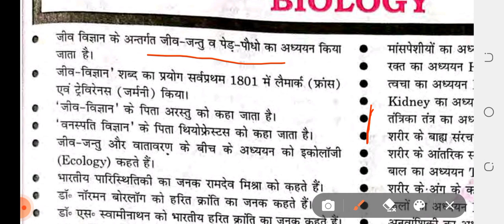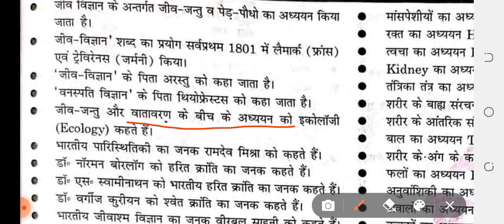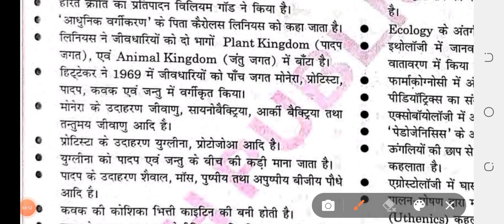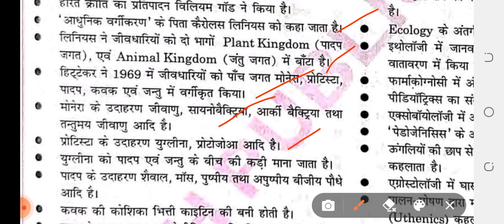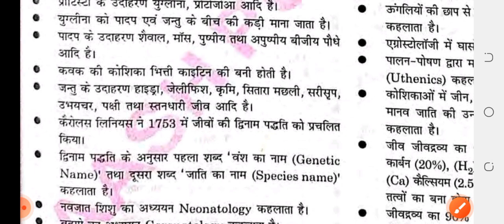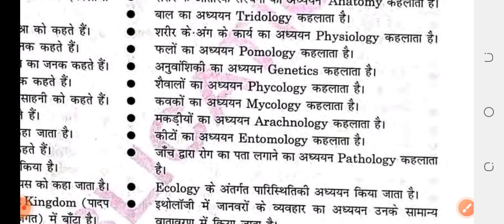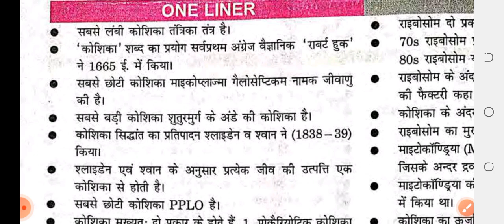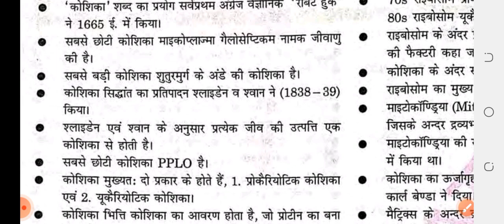Bihar para Medical Biology equation/ Biology vvi question for para medical entrance exam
bihar para medicalbihar para medical entrance 2023
bihar paramedical entrance 2023
bihar paramedical entrance exam 2023
बिहार पैरामेडिकल प्रवेश परीक्षा 2023
बिहार पैरामेडिकल
bihar para medical entrance exam 2023
aiims paramedical entrance exam 2023
बिहार पारा मेडिकल
bihar paramedical form 2023 date
bihar paramedical 2023
ruhs paramedical entrance exam 2022-23
ruhs paramedical entrance exam 2023
govt paramedical college in bihar
गवर्नमेंट पैरामेडिकल कॉलेज इन बिहार
bihar paramedical exam date 2023
paramedical entrance exam 2023 application form
paramedical form 2023 bihar last date
cg पैरामेडिकल प्रवेश परीक्षा 2023